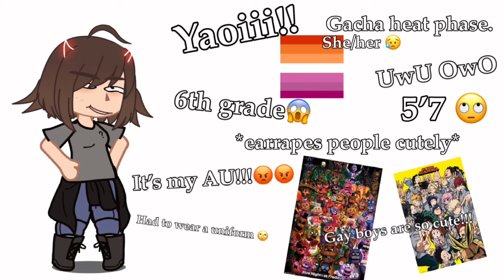Before and after Quarantine trend￼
Idk the original :,)